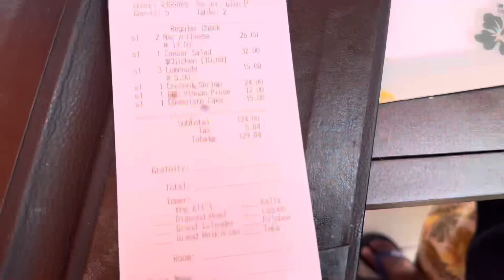Another vlog.. solo mommy day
🌟🌟 favorite home renovation items are linked in my store front